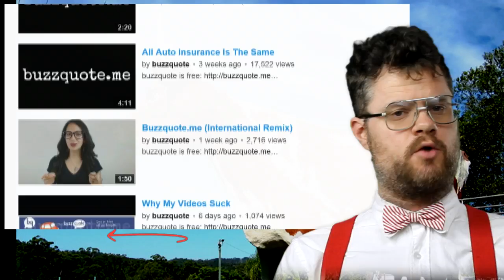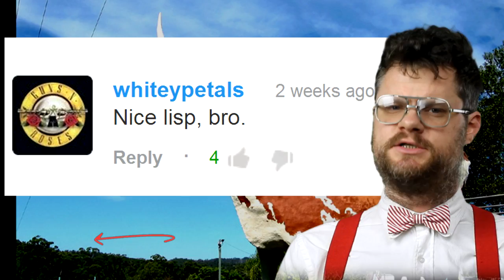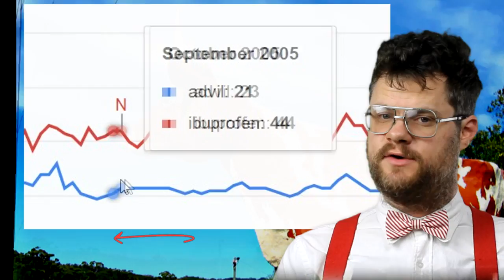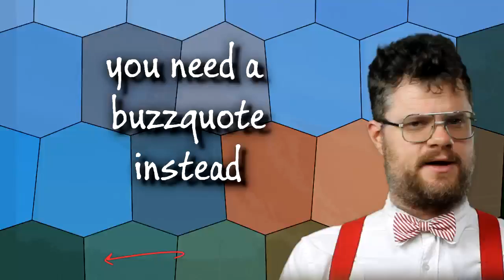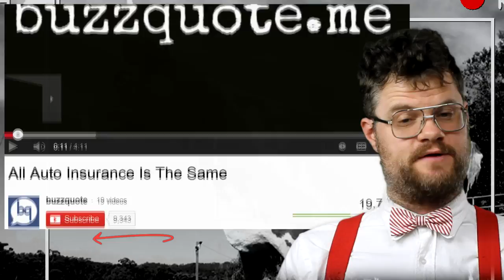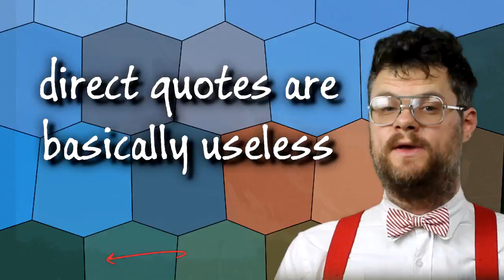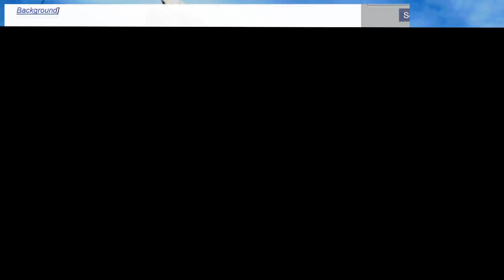Cow On Steroids?